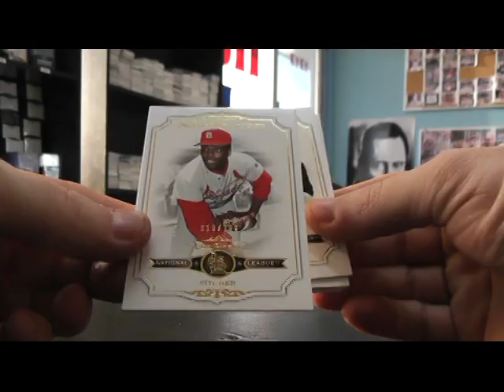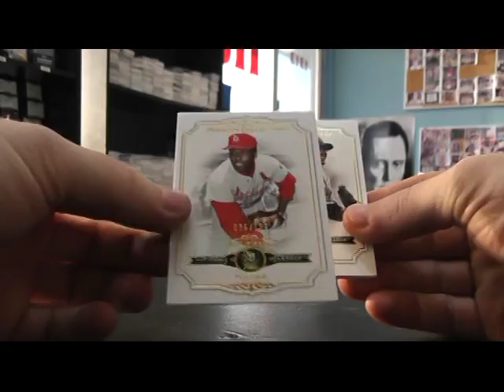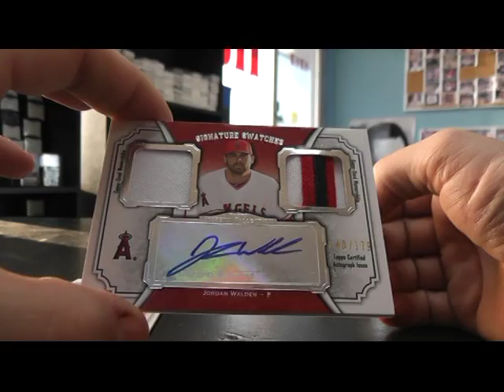Jason S' 2012 Museum Baseball Box Break